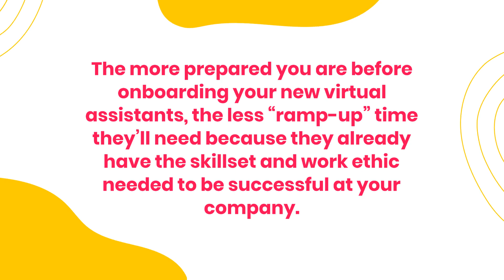How to Prepare for Training Your Real Estate Virtual Assistants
Taking time to prepare for training new virtual assistants is important for their (and your) success! Watch this video before training your next remote team member!